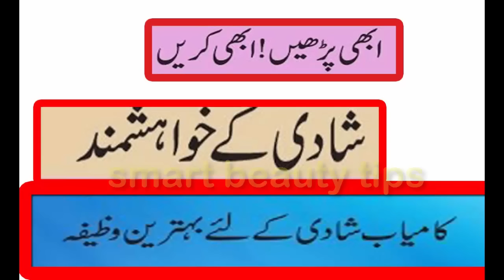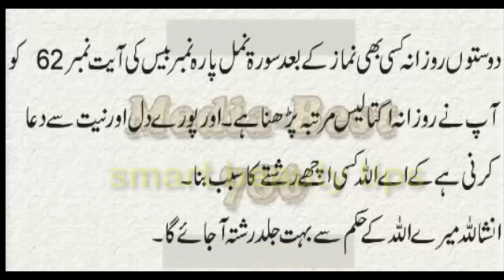kamyab or jaldi rishton ka wazifa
kamyab or jaldi  rishton ka  wazifa. ager ap thak gye rishton ki talash main to bus ye amla shoro krein inshaALLAH achi jaga rishta hoga